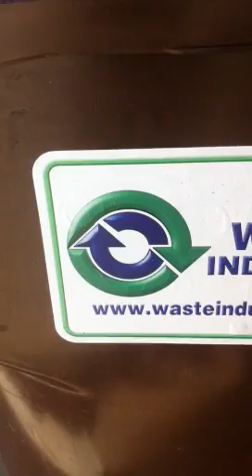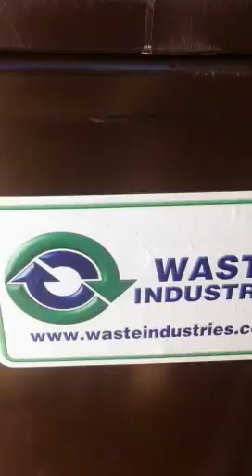Epic fail 2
I failed to a rock